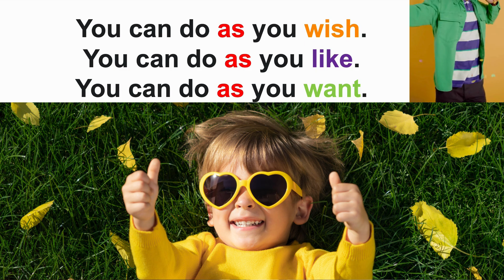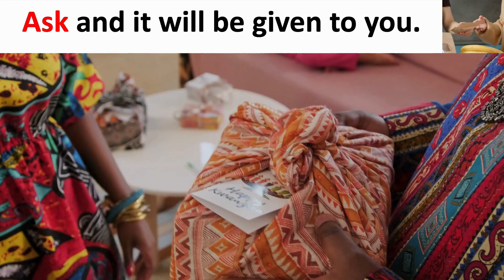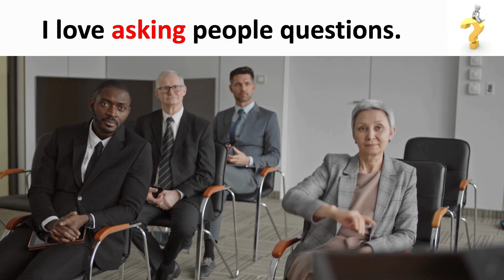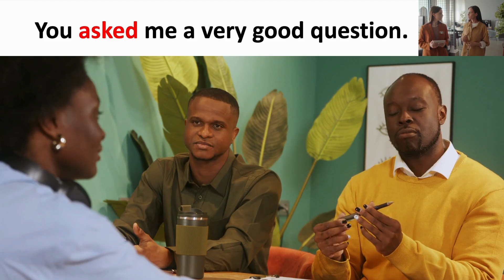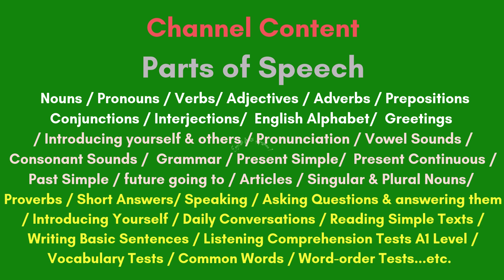English Words in Sentences I Lesson 244